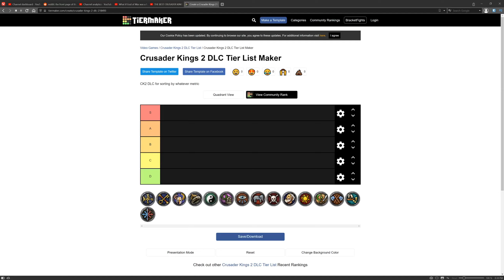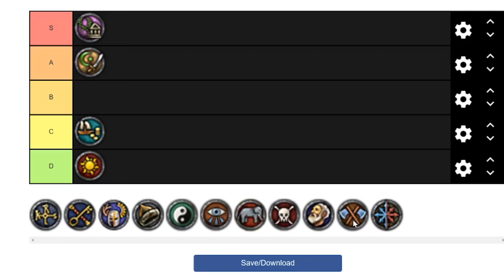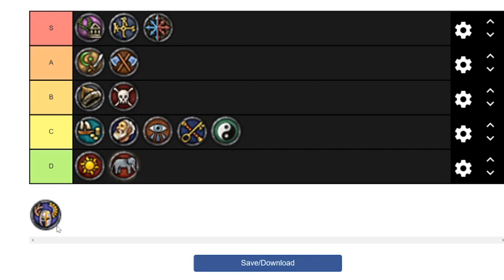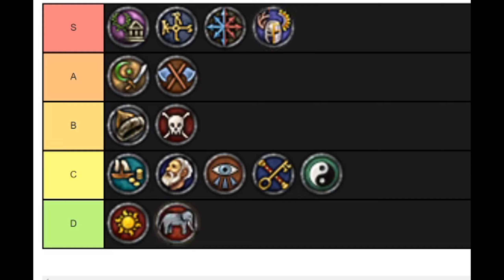Crusader Kings 2 ⚠️FINAL DLC tier list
Since we will never see another DLC released, this tier list is the FINAL one!